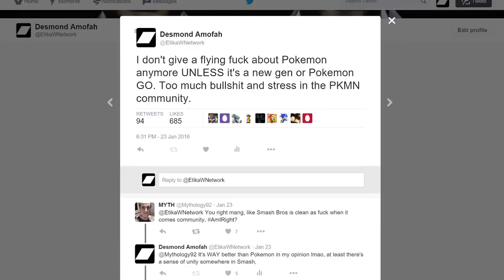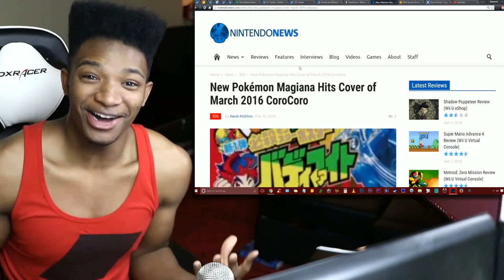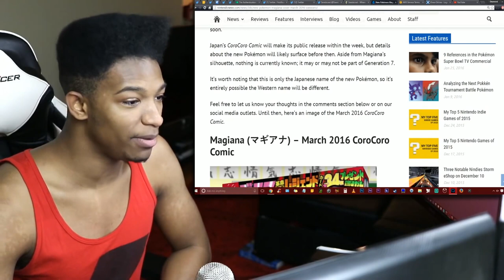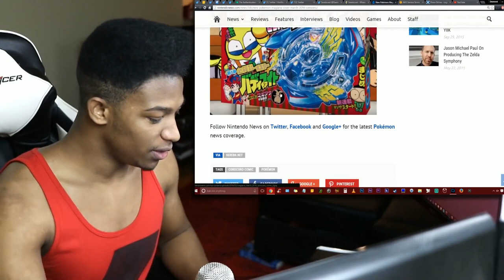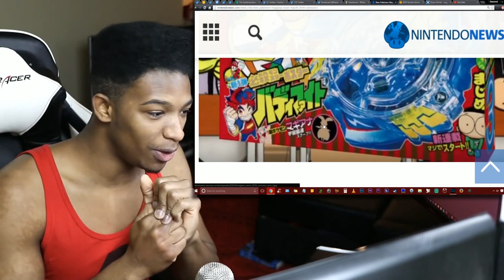A new Pokemon was Just Revealed in CoroCoro. GEN 7 CONFIRMED?? (Feb 10, 2016)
Original Description: UPDATE: POKEMON REVEALED, WE KNOW WHAT IT LOOKS LIKE NOW

Magiana let's go!!!